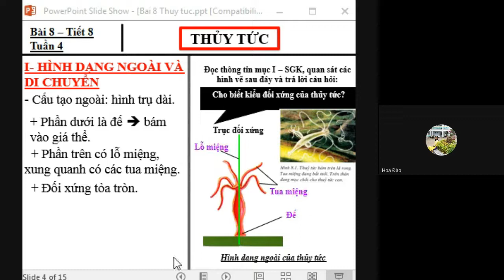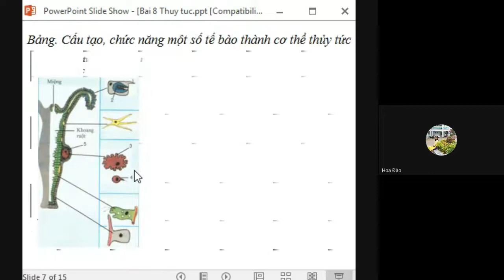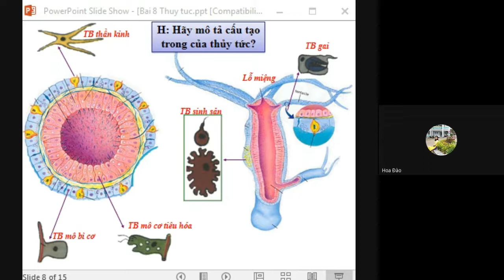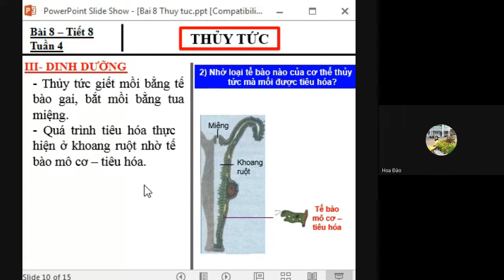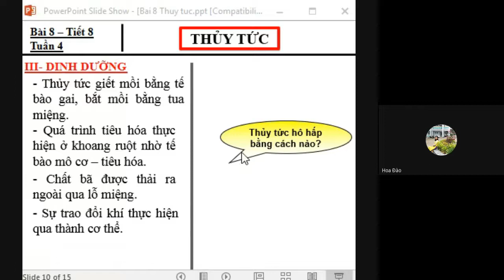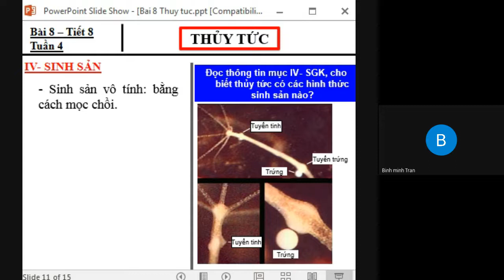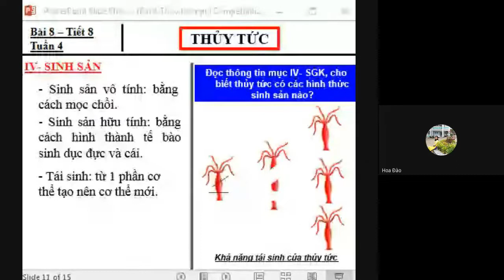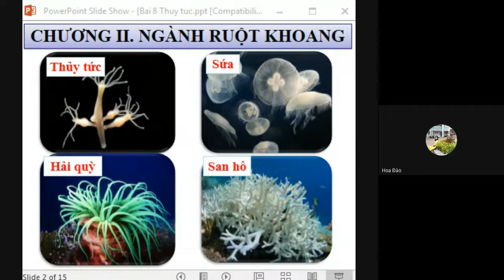Sinh 7 - Thủy Tức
GV: Đào Thị Hoa